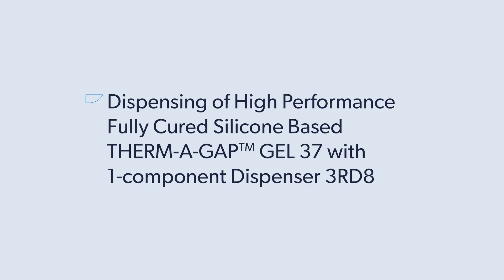Dispensing THERM-A-GAP™ GEL 37 - Parker Chomerics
Developed to conduct heat from electronics to a heat sink or enclosure, Parker Chomerics THERM-A-GAP GEL 37 is a high performance, one component, dispensable thermal interface material with 3.7 W/m-K thermal conductivity. We are proud to carry an extensive inventory of this product, known for its innovative ease of dispensing various quantities and patterns.

Key Features:
• Single component
• Fully cured
• Increased flow rate

Typical Applications:
• Automotive electronic control units (ECUs)
• Power supplies and semiconductors
• Flat panel displays and consumer electronics
• Microprocessors/Graphics